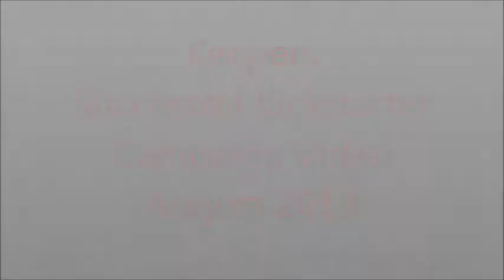Pointe Aux Braques Lighthouse In the Rain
The short video for the upcoming motion picture Keepers which as used as a part of a successful Kickstater campaign in August 2013.